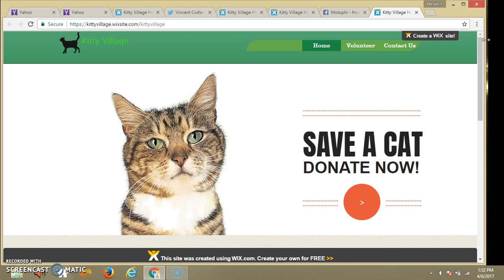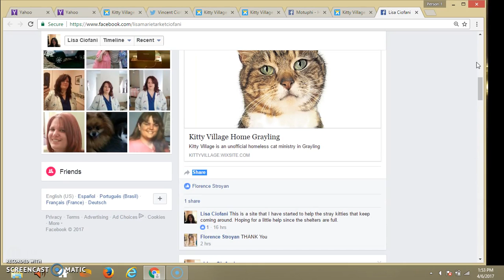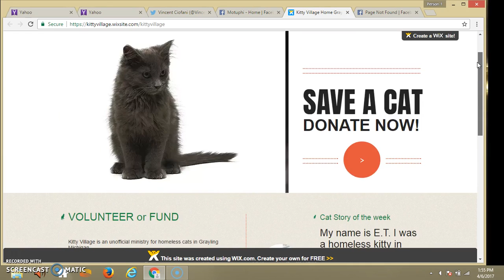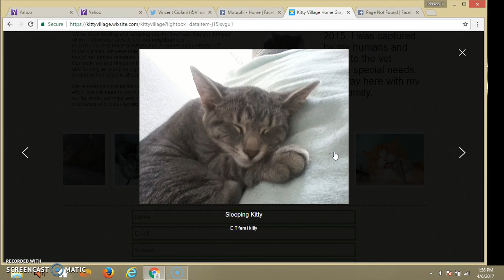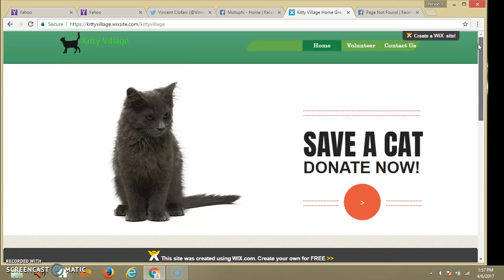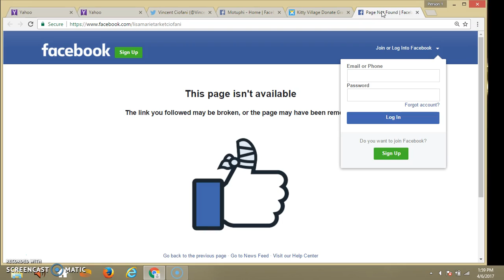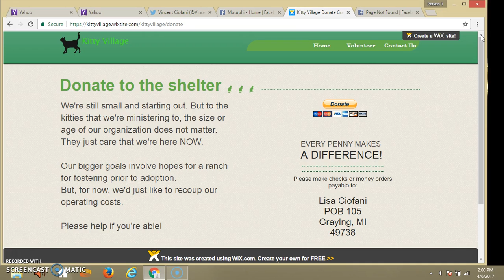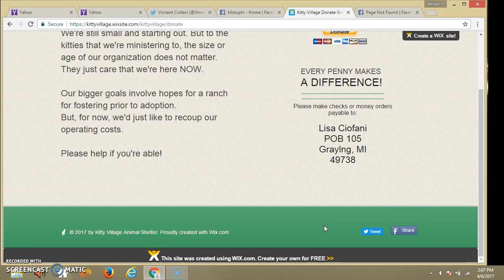FB Still Sabotaging Animals & Getting Phantomized & Cursed For It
Gonna make Zuckerberg be all them animals he caused to suffer, right along with his mama and anyone else he loved. That's how we roll in other timelines when you become our target. Just ask Google/Youtube, who lost BILLIONS over taking pennies from us...Stupid humans. You's in ERF so you's in OUR TURF...Best acknowledge that reality and submit to joining us in causing the generation of POSITIVE Frequency Resonance or die and be time looped and phantomized (spiritually executed) to never exist to perpetuate those offenses...It's that easy: We always win...aaaallllllllllllways.